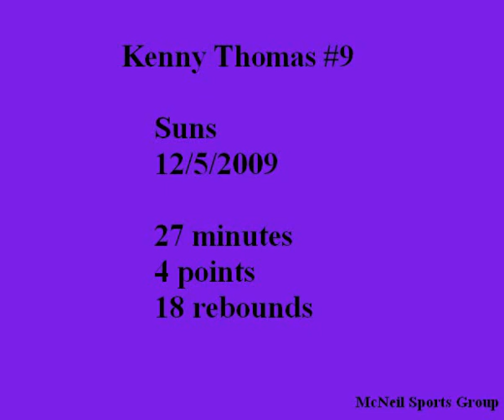Kenny Thomas Highlights - Kings vs Suns 12/5/2009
Kenny Thomas dominates the boards picking up 18 rebounds in 27 minutes while adding 4 points, a steal, block, and assist playing against Amare Stoudemire.